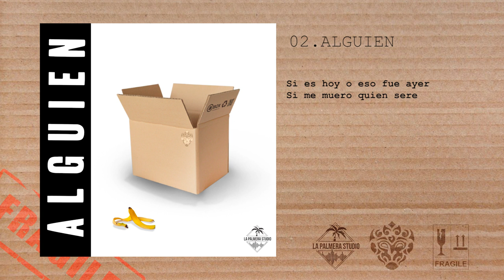02. Wuk - Alguien (Audio Oficial)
Wuk - Tarde que estés Antes

Ep. ALGUIEN

Prod By Wuk

Wuk ® | La Palmera Studio® 2019